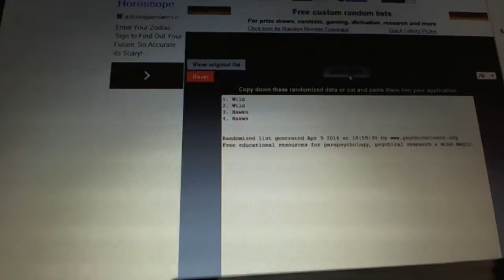C&C #3093 Multi Randoms